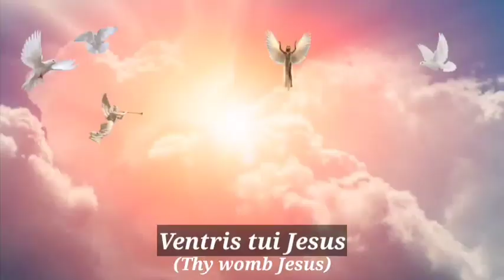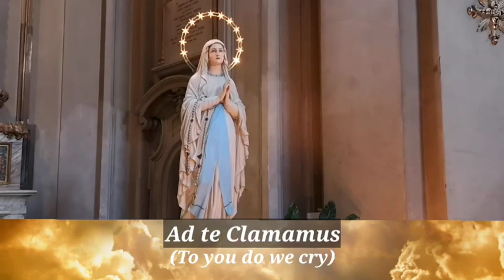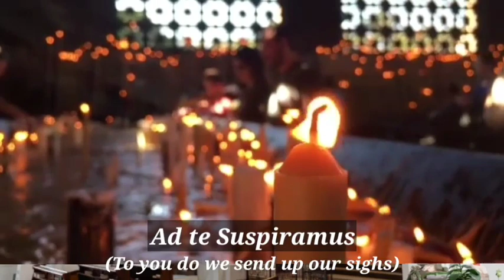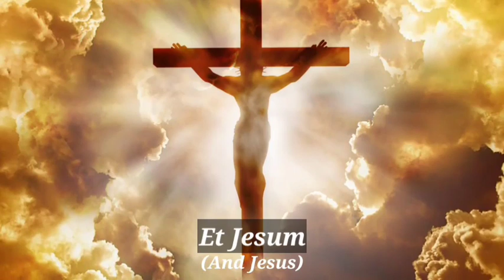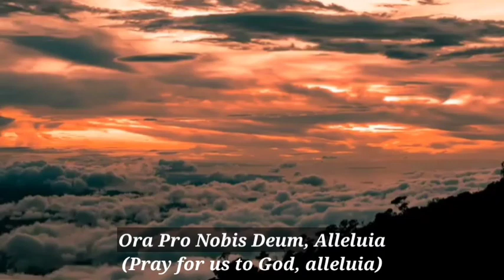Three Latin Hymns Of Mama Mary | Marian Hymn | Reuben Mary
Three Latin Marian Songs

1. Ave Maria
2. Salve Regina
3. Regina Caeli